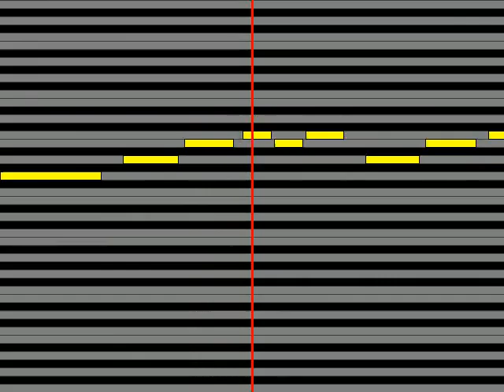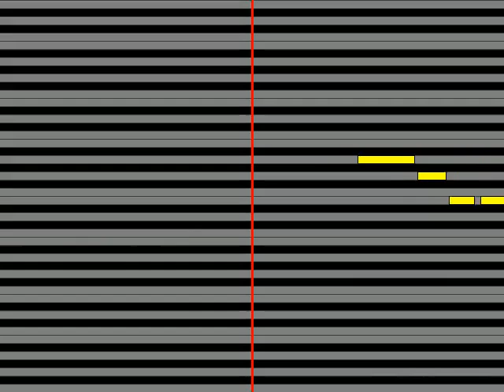【ガイドメロディ】 UNCHAIN butterfly effect